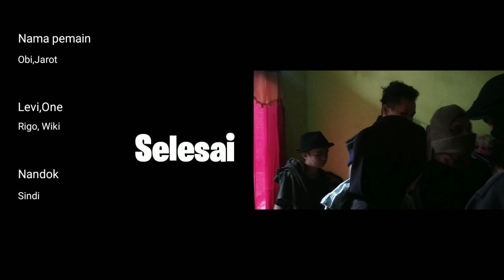Flim Pendek Comedy Empat Lawang Jeme Duson(Merampok Keno Rampok)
Film pendek comedy Empat Lawang
tonton sampai habis dan jangan di skip ok)

Film comedy indonesia, film comedy, film comedy sub indo, film comedy 2020 subtitle indonesia, film comedy terbaru, film comedy babe cabita, film comedy subtitle
indonesia, film comedy babe cabita full movie, film comedy sub indonesia full movie, film comedy indonesia full movie